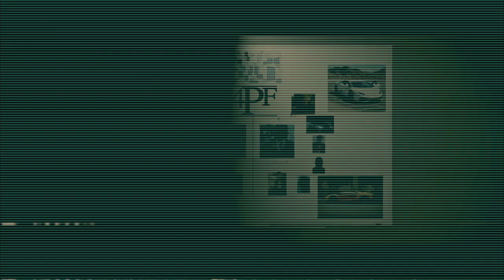[FREE] Lil Baby & Gunna Type Beat